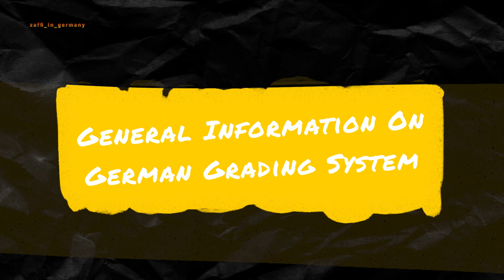Information About German Grading System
Queries Solved:-

1. German grading system
2. Study in germany
3. The german grading system
4. German grading system in details
5. How german grade is calculated for universities in germany
6. How to calculate german grade
7. German grading system conversion